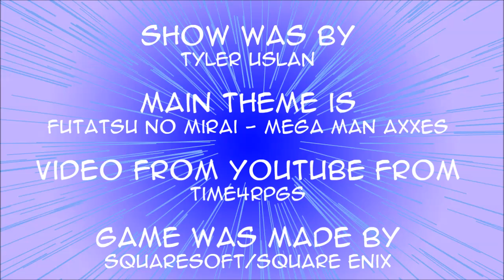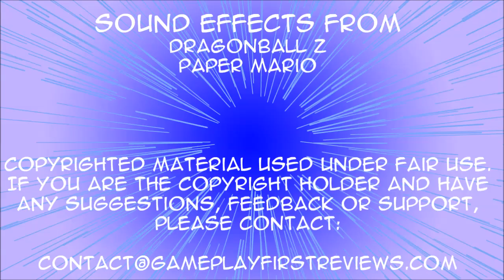Gameplay First Reviews - Vagrant Story (PS1)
By request of one of my Kickstarter backers, this week, I review Vagrant Story! But this week's review is a little...different than usual...